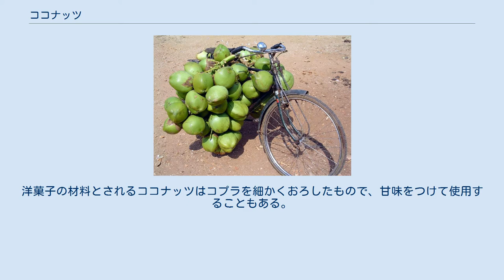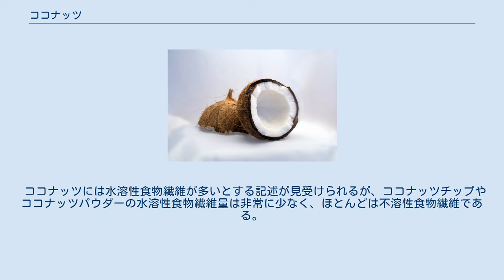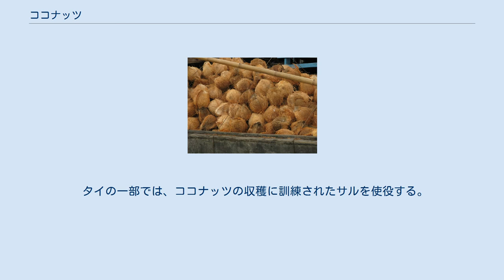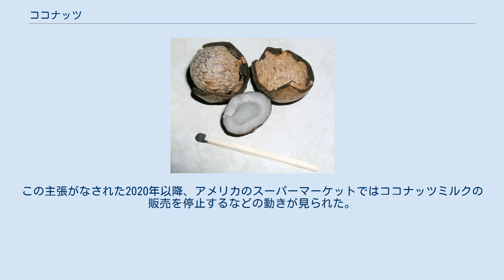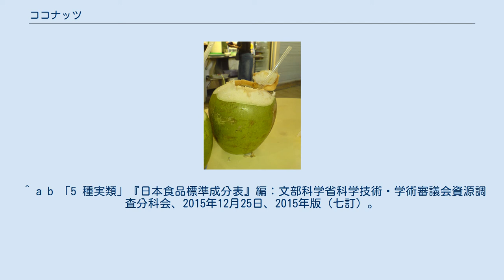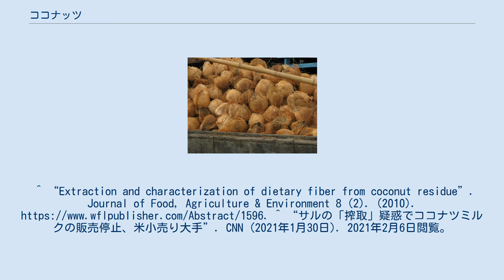ココナッツ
木になった状態のココナッツ 熟果の断面。
白い部分が固形胚乳。
 ココナッツ（英語: coconut）はヤシ科の単子葉植物、ココヤシの果実である。
ココナツあるいは、単に椰子の実ともいう。
 果実は繊維質の厚い殻に包まれ、その中に固い殻に包まれた大きな種子がある。
種子の内部は大きな胚乳に占められ、周縁部の固形胚乳と中心部の液状胚乳に分かれる。
 未熟果はこりこりした固形胚乳を生食するほか、液状胚乳をココナッツジュースとして飲用する。
 成熟果の胚乳を削りとって乾燥させたものはコプラと呼ばれ、ヤシ油の原料として重要である。
洋菓子の材料とされるココナッツはコプラを細かくおろしたもので、甘味をつけて使用することもある。
生の成熟果の胚乳やコプラを水に浸して浸出液を揉み出したものはココナッツミルクと呼ばれ、白色で脂肪分を多く含み、熱帯各地で様々な料理の素材として重宝される。
 なお、植物の組織培養の培地に使うココナッツミルク（ココナッツジュース）は未熟果実の液状胚乳のことであり、料理に使うコプラ由来のココナッツミルクとは異なる。
 外皮からはココナッツファイバーと呼ばれる強靭な天然繊維が得られ、ロープやマットなどに加工される。
 殻は加工して食器や工芸品、あるいは未加工のまま燃料として利用される。
 ココナッツには水溶性食物繊維が多いとする記述が見受けられるが、ココナッツチップやココナッツパウダーの水溶性食物繊維量は非常に少なく、ほとんどは不溶性食物繊維である。
その多くはセルロースが占めている。
 タイの一部では、ココナッツの収穫に訓練されたサルを使役する。
アメリカ合衆国の動物権利擁護団体は、このサルが酷使されているとして問題視、タイのココナッツ加工の大手、テパドンポーン・ココナツ社がサルから搾取しながら、その事実についてうそを付いたと主張した。
この主張がなされた2020年以降、アメリカのスーパーマーケットではココナッツミルクの販売を停止するなどの動きが見られた。
 ^ a b 「5 種実類」『日本食品標準成分表』編：文部科学省科学技術・学術審議会資源調査分科会、2015年12月25日、2015年版（七訂）。
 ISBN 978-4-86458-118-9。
2017年9月7日閲覧。
^ “Extraction and characterization of dietary fiber from coconut residue”. Journal of Food, Agriculture & Environment 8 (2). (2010). ^ “サルの「搾取」疑惑でココナツミルクの販売停止、米小売り大手”. CNN (2021年1月30日). 2021年2月6日閲覧。